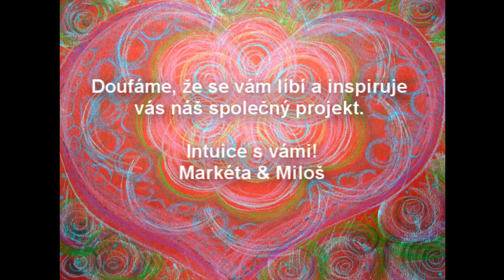Kytice pro Markétu / Bouquet for Margaret - Lisa Gerrard See... v.III-M_720p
Lisa Gerrard - See the Sun
artvideoklip by M.Aitoš